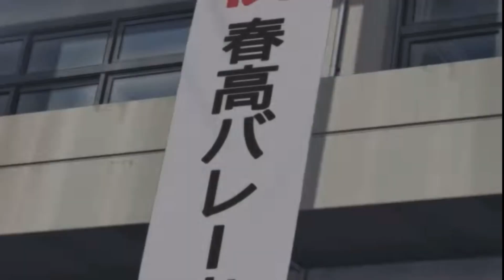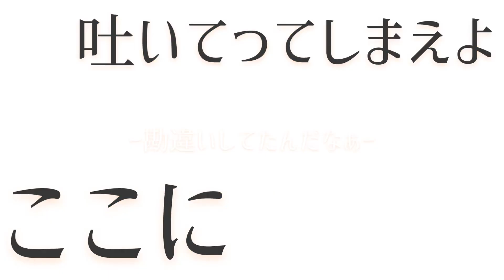【MAD】ハイキュー!!TOTHETOP(稲荷崎戦)×アウトサイダー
使用させて頂いた曲 アウトサイダー
アーティスト名 Eve